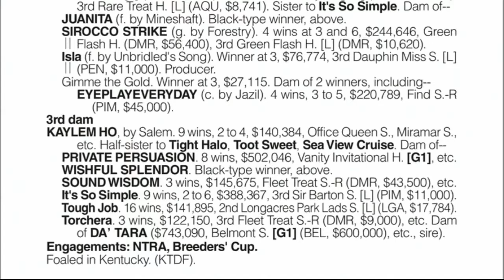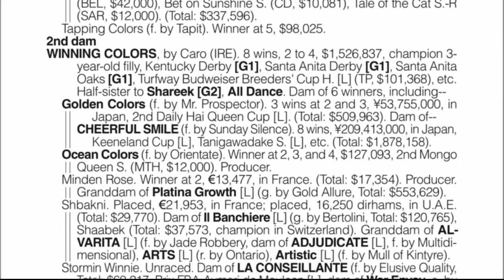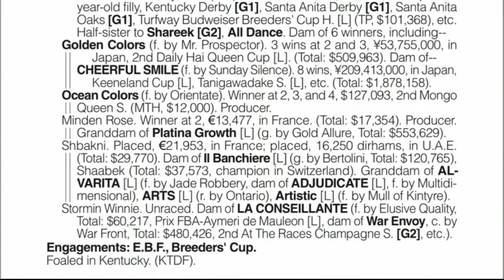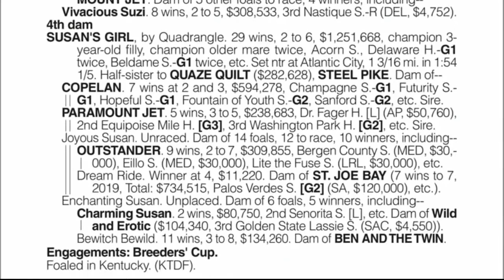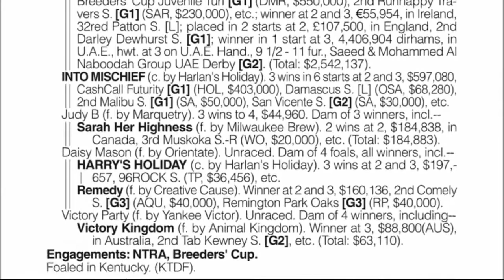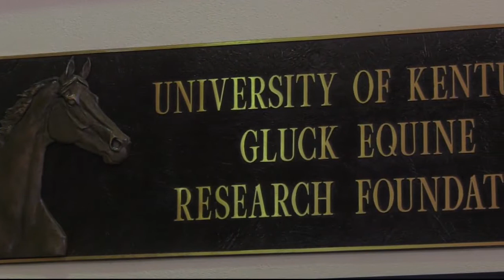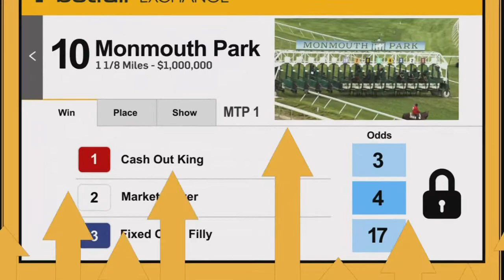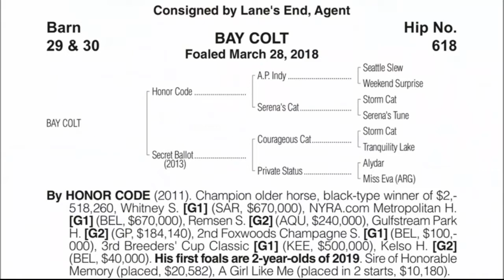Rising Stock - A Preview of the 2019 Keeneland September Yearling Sale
TVG2 will be airing Book 1 of the Keeneland Sale starting on Monday.

If you missed the sale preview show, Rising Stock, watch it here.  Christina Blacker, Scott Hazelton and Gabby Gaudet go in-depth on the yearlings to watch and talk to the consignors and buyers who will be making noise over the course of the September Yearling Sale.

TVG2’s coverage of the sale is presented by Claiborne Stallion Runhappy.